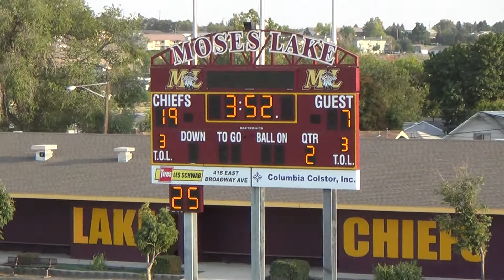2017 CHIEFS vs LEWIS & CLARK 1ST HALF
September 15, 2014, at Lion's Field in Moses Lake, Junior Varsity, 1st half.

FINAL SCORE
Moses Lake  45
Lewis & Clark  7